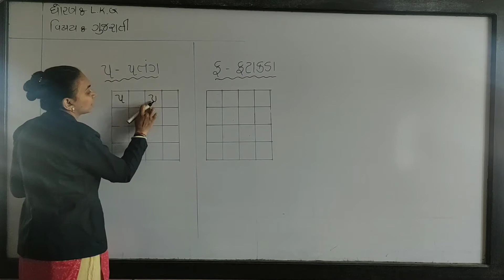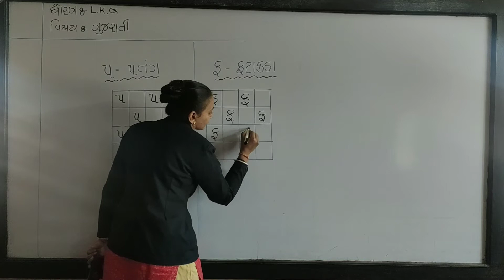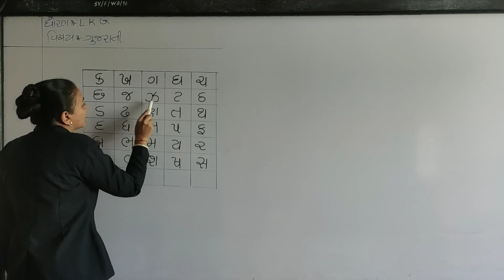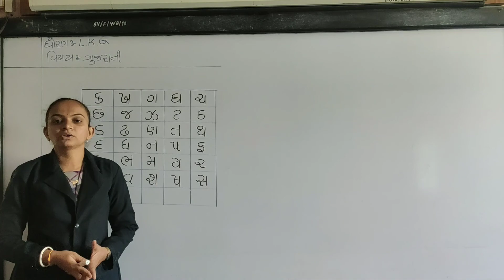L K G GUJRATI SHREEJI VIDHYALAY